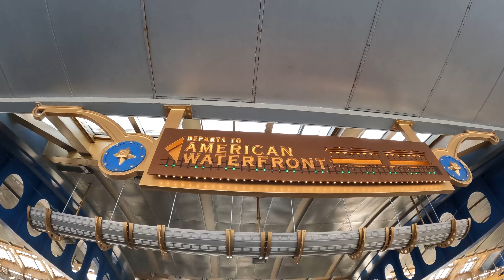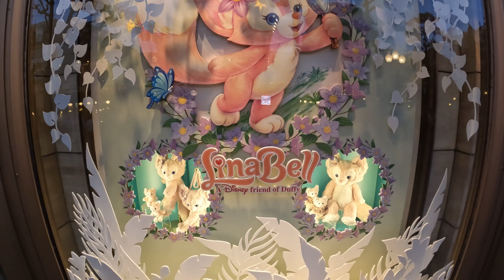EXPLORING TOKYO DISNEY SEA & DAIBA ISLAND | 東京ディズニーシー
This day in Japan we will explore TOKYO DISNEY SEA. We tried to make a complete tour of this amusement park. Come see what you can see in this DISNEY SEA park, see what we ate and what are the main objectives to visit in this park. You will see an imitation of the water canals of Venice where we went for a gondola ride and finished with a firework display in this Disney amusement park.
Another day in Japan | EXPLORING TOKYO DISNEY SEA | 東京ディズニーシー

00:00 Intro
01:47 Disney Resort Line
03:18 TOKYO DISNEY SEA
03:54 We were walking by boat
08:00 We went for a gondola ride
09:46 We explore the amusement park
13:25 Fireworks